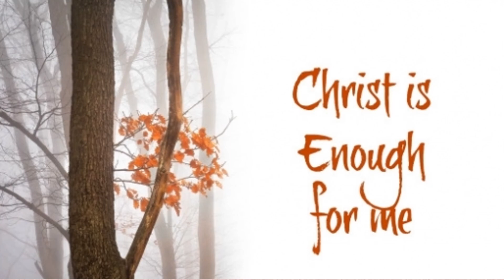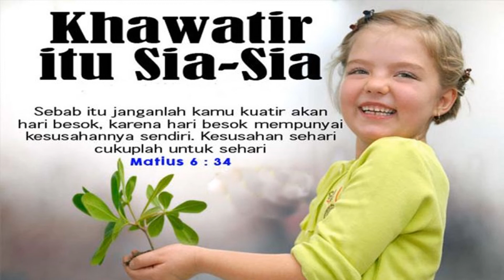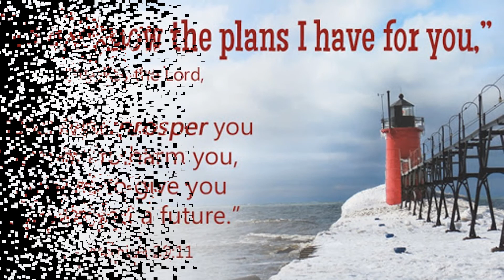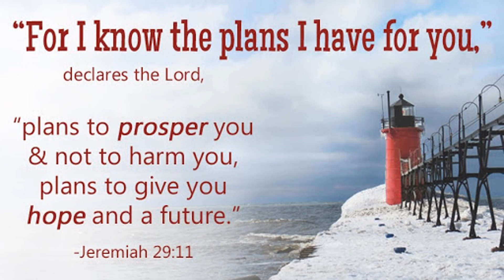"KASIH KARUNIA ALLAH CUKUP UNTUK SETIAP KEPERLUAN"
Renungan pagi, 22 April 2021